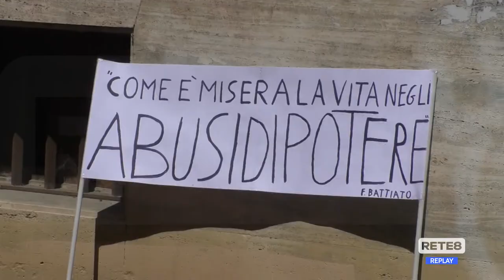Teramo - Non si arrendono i lavoratori Tercoop